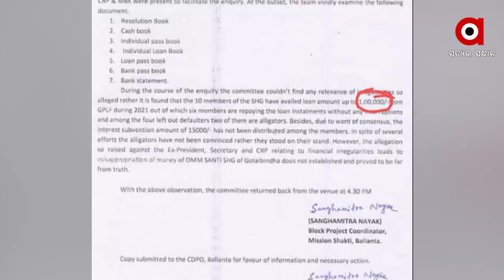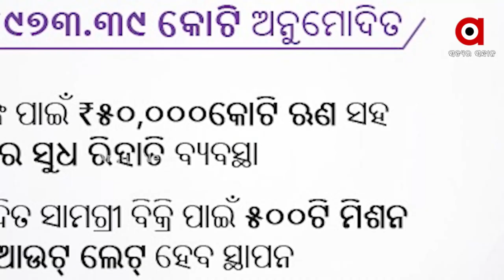ସଶକ୍ତ ହେବେ ମହିଳା ସଶକ୍ତ ହେବ ଓଡ଼ିଶା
ସଶକ୍ତ ହେବେ ମହିଳା ସଶକ୍ତ ହେବ ଓଡ଼ିଶା । ମିଶନ ଶକ୍ତି ଯୋଜନା ପାଇଁ ଆସନ୍ତା ୫ବର୍ଷ ପର୍ଯ୍ୟନ୍ତ ୪ହଜାର ୯୭୩ କୋଟି ମଞ୍ଜୁର । ଟ୍ରାକ୍ ରେକର୍ଡରେ ନିର୍ବାଚନ ପୂର୍ବରୁ ବୃଦ୍ଧି ପରେ ହ୍ରାସ । ସମାଲୋଚନା କଲେ ବିରୋଧୀ, ନିର୍ବାଚନୀ ଥୋପ ।